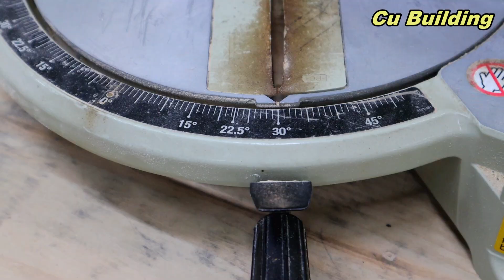Amazingly Perfect Old Wood Recycling Projects // Unique And Fancy Coffee Table Design // Woodworking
Wish you have a good time!